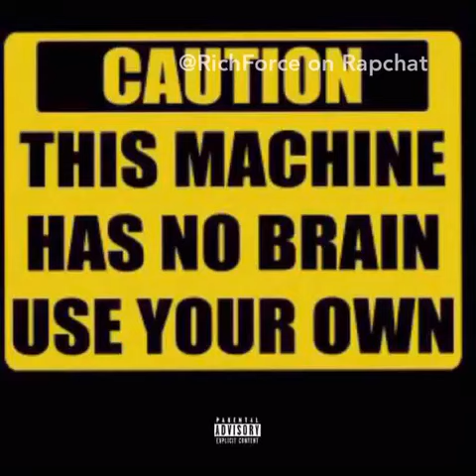Has No Brain on The Mic